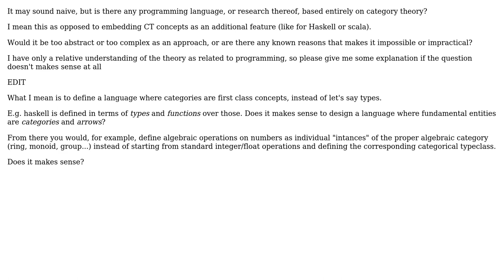Software Engineering: category theory based language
With thanks & praise to God, and with thanks to the many people who have made this project possible! | Content (except music & images) licensed under CC BY-SA | Music | Images & others | With thanks to user pagoda_5b user Daniel Gratzer and the Stack Exchange Network Trademarks are property of their respective owners. You are responsible for your own actions.